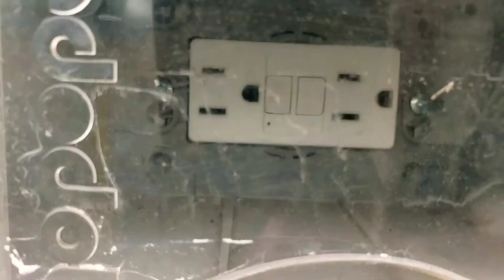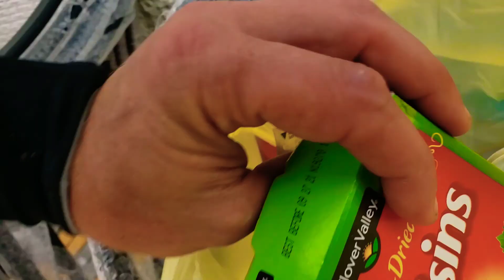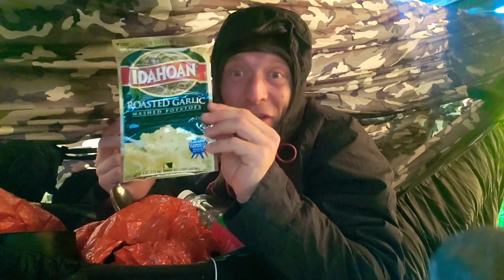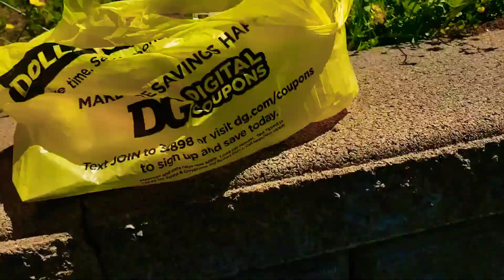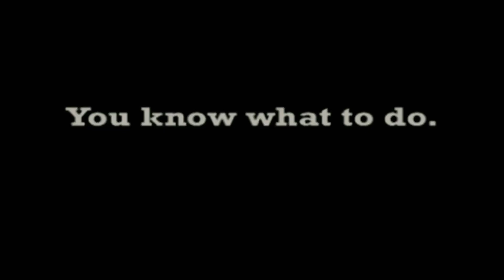I KISSED A HORSE and I liked it [Why the Long Face?] #418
Why the long face? I kissed a horse and I liked it. These gentle giants were eager to say hello, and fortunately I speak horse. It's a silent nose kisses eskimo greeting, nostril to nostril... sniffing eachother out. Moments like this totally make my day and have me smiling for hours, these are friends I meet along the way. Horse friends. :)

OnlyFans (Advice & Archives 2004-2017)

MUSIC

EARTHING Bedsheet

BTC Bitcoin:

3LF5Fu1ajLQPuhUshQrN9yNQGFoF3AGnER

LTC Litecoin:

3P5BbMFHzmv6VNk3gSxyAwK3LsjM5vN4vL

ETH Ethereum:

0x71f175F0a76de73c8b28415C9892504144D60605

PEACE

of Fruit ;)